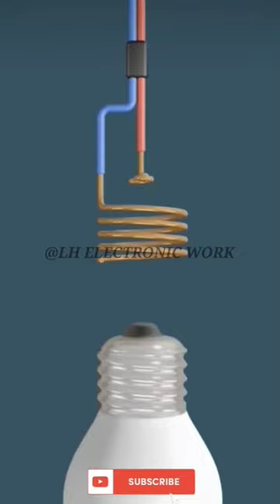Amazing Electrical Tips 💡💡|| 3D Animation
video is for educational purpose only copyright disclaimer undersection 107 of the copyright Act 1976 allowance is made for " fair use " for proposes such as criticisms, comment, news, reporting, teaching, scholarship and research. fair use is a permited copyright statute that might otherwise be infringing, non - profit educational or personal use tips the balance in favour of fair us more from Lh Electronic work.